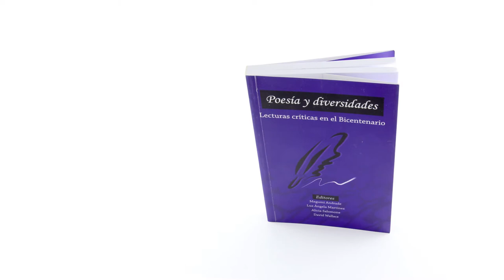Publicaciones: POESÍA Y DIVERSIDADES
Reune diecisiete artículos de destacados especialistas, que revalúan la trayectoria de la poesía chilena y latinoamericana.
El lema que convoca este trabajo es la pregunta en torno a las relaciones que podrían establecerse entre el desarrollo literario y la diversidad cultural que es propia de Chile e Hispanoamérica. Una reflexión que procura estimular desde la necesidad de vincular nuestras experiencias culturales heterogéneas.

Lecturas críticas en el Bicentenario
POESÍA Y DIVERSIDADES
Primera edición: diciembre 2012
Megumi Andrade, Prof. Luz Ángela Martínez, Prof. Alicia Salomone, Prof. David Wallace (eds)